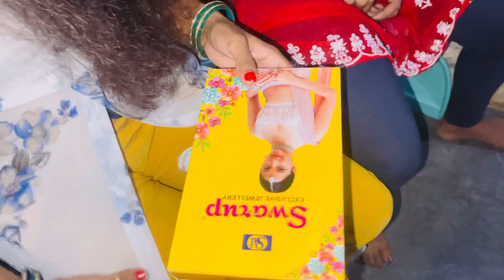Mishtu ke dost ke birthday celebration pr gye 😇aur mishti ne diya itna beautiful 🎁 gift